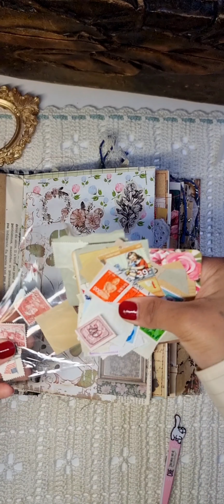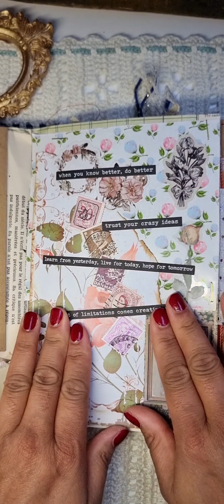ASMR | FLOWERS🌺 & QUOTES |Scrapbooking | Satisfying 😌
Hi lovely's,

Welcome to the world of ASMR junk journaling - your ultimate relaxation destination! Put on your headphones and immerse yourself in the soothing sounds of paper rustling.

Check my playlist with only ASMR video's 🙃😊

Other places you can find me:

The journals you can find in my Etsyshop:

The link to the vintage wallpaper pack😍

Ellanoor memorybooks